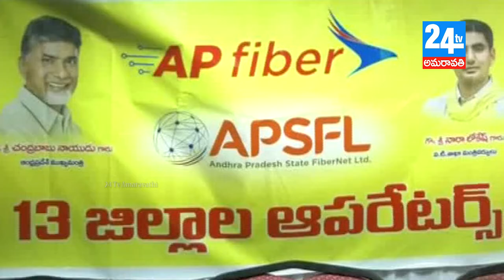24 tv amaravathi 23 07 2018